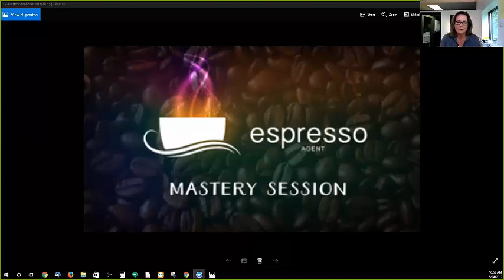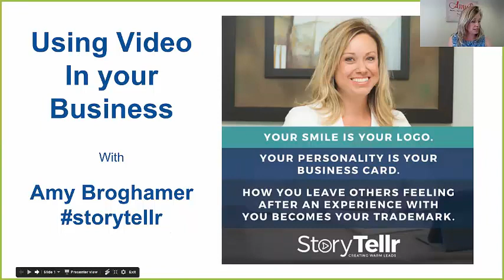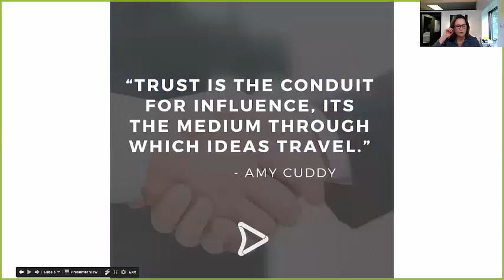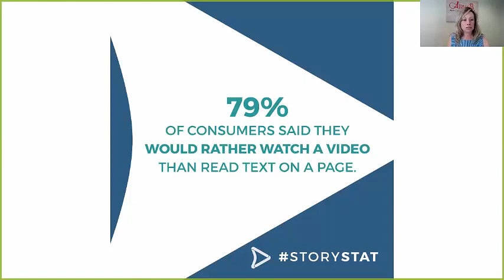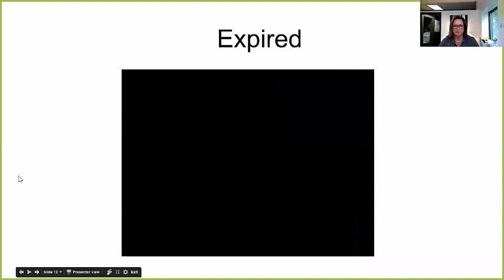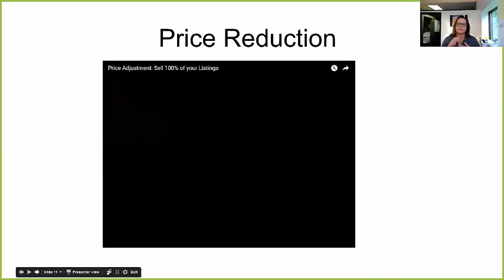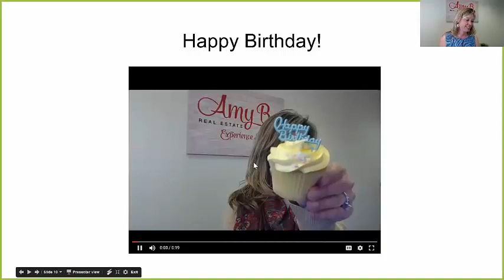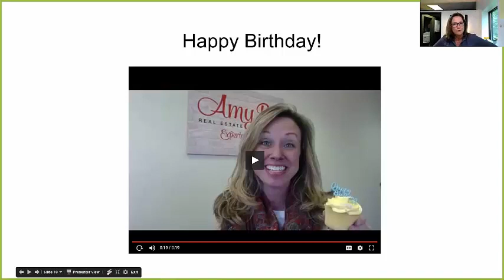Video and Business with Espresso Agent Webinar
Amy Broghamer talks about how to set yourself apart using video in your business.